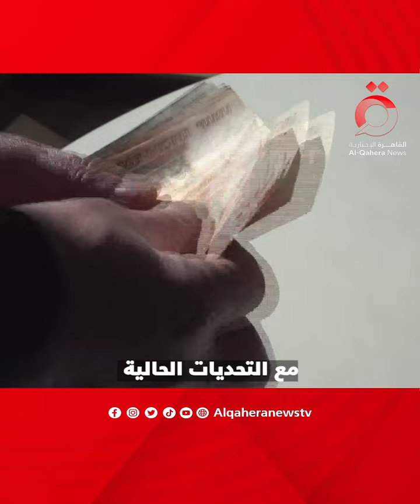رغم العقوبات.. موسكو تتحدى الضغوط وسط تسارع نمو نشاط قطاع التصنيع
3/9/2023